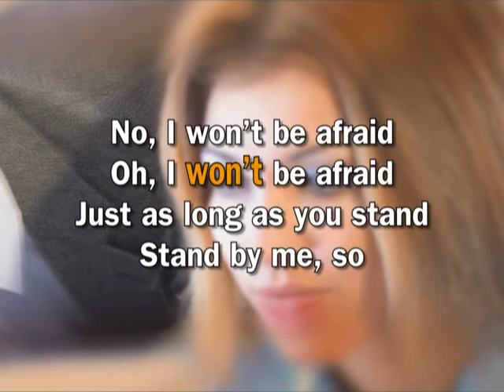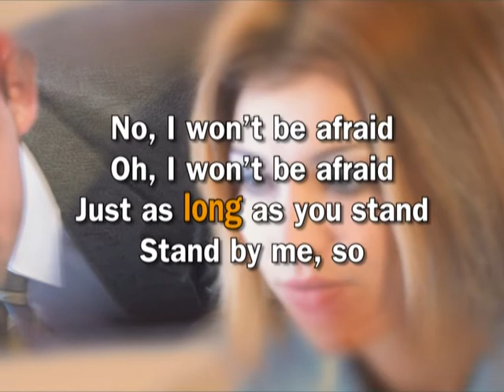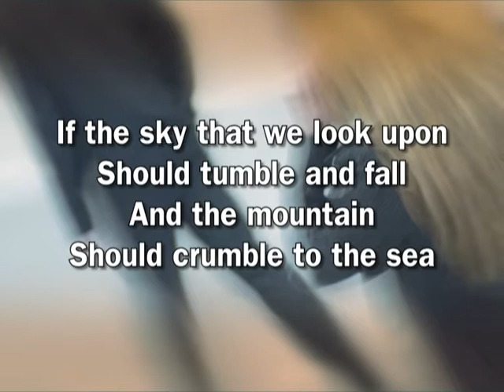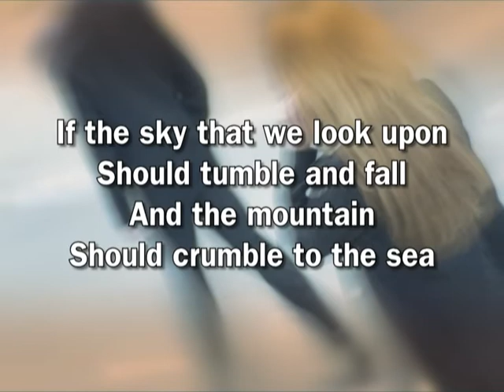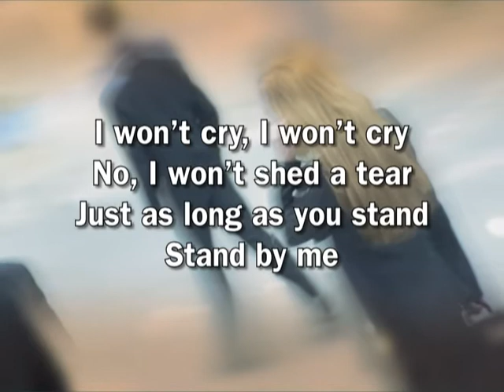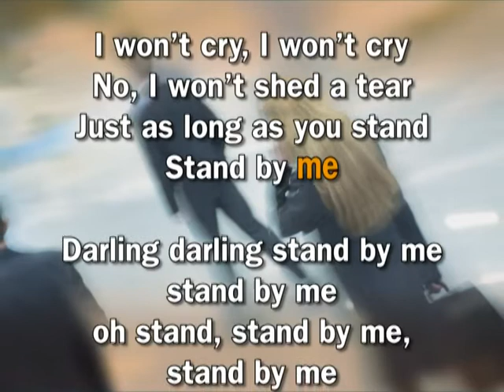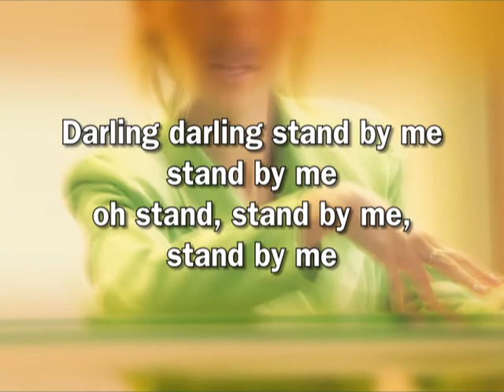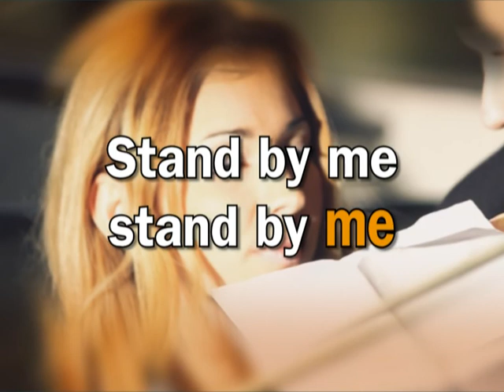KARAOKE - B.E. King - Stand by me